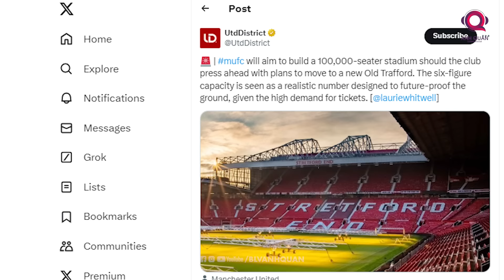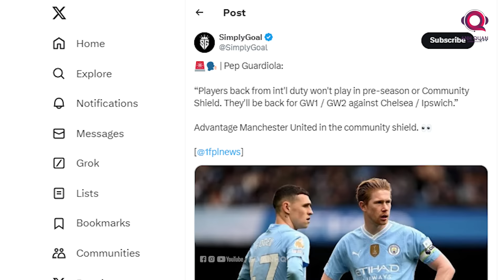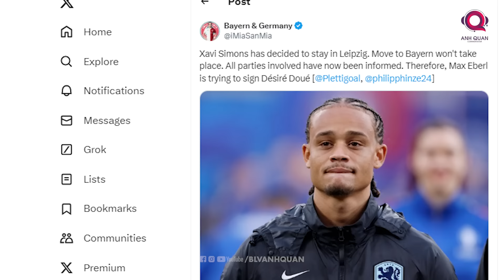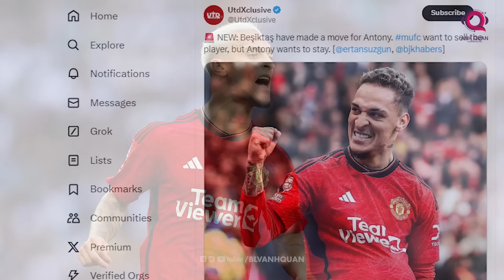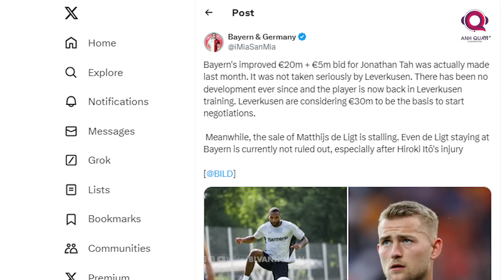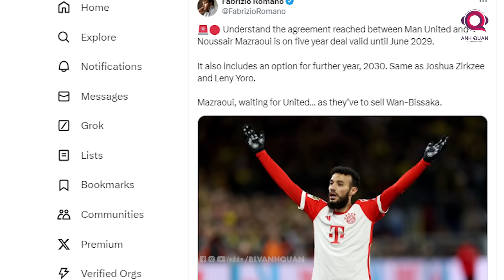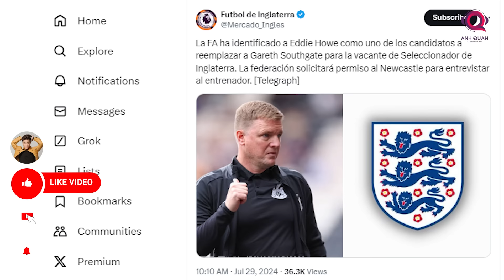TIN BÓNG ĐÁ 30/7: CALAFIORI KÝ VỚI ARSENAL,ANTONY QUYẾT BÁM TRỤ MAN UTD,VITOR ROQUE TỪ CHỐI AL HILAL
Riccardo Calafiori đã chính thức hội quân cùng Arsenal trong khi kế hoạch xây siêu sân vận động của Manchester United đang gây bão mạng xã hội. Ngoài ra, các cập nhật nóng hổi về thị trường chuyển nhượng cũng sẽ xuất hiện trong bản tin ngày 30 tháng 7.Cảm ơn các bạn đến với kênh BLV Anh Quân News và chúng ta hãy bắt đầu ngay bây giờ.